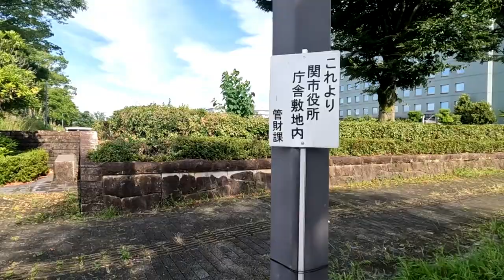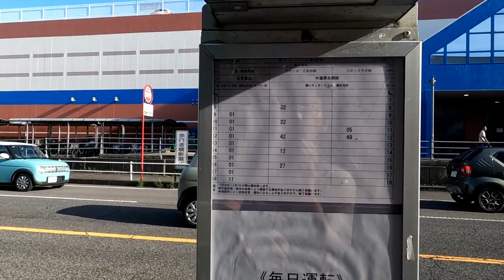岐阜県関市のゲーセンに行ってみた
刃物で有名らしい都市で適当にゲーセン巡り　マーゴだけで3店舗は結構すごい　バスは遅延したけど結果的に間に合ってるのでまぁヨシ